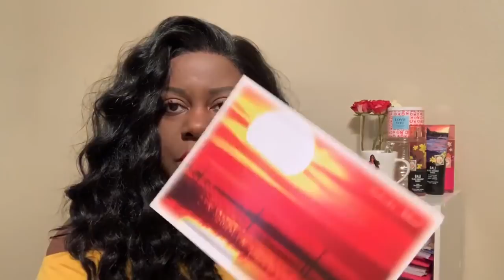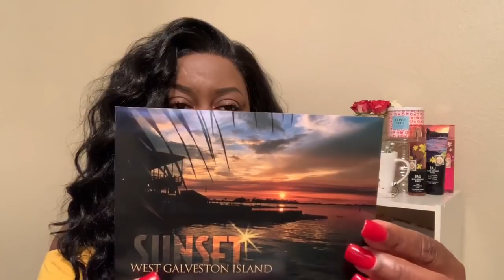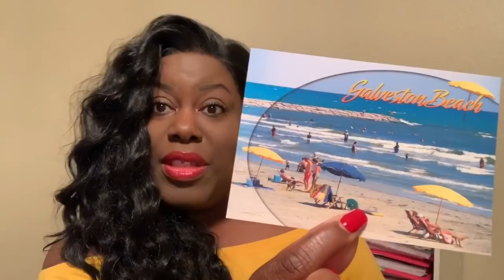SOUVENIR HAUL | ISLAND VACATION 2019🏖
Welcome💛

Hi Guys! I have a fun haul filled with island goodies! Enjoy🏖